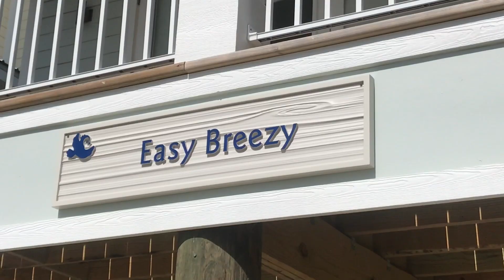HANGOUT FEST ‘19 | Travis Scott, Khalid, Cardi B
went to hangout w my besties & had the best time! enjoy the vid!